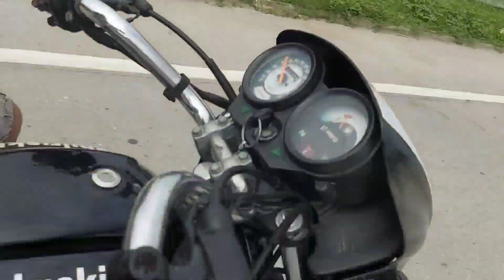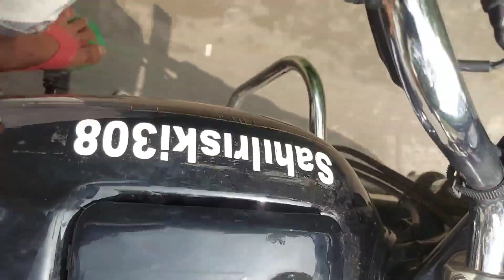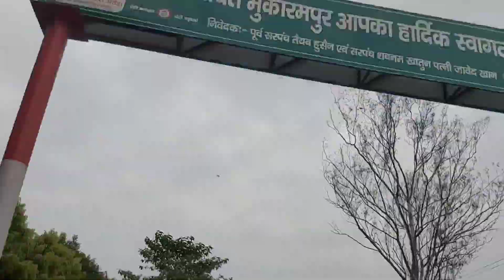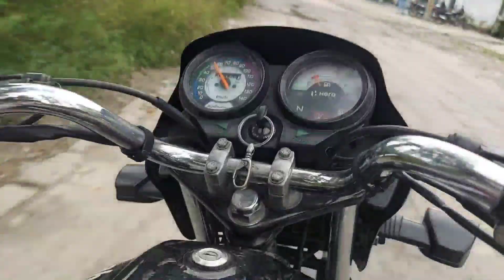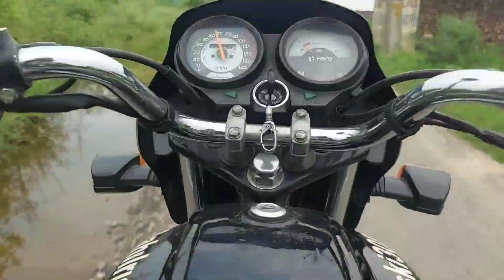aaj m apni sari location dikhta hu or hamare yah se kitni dur dur h 50 kilokitar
aaj itna bada valog pehli bar banaya h
aaj apni location dikhta hu sari valog m
hamare yah se 50 kilometer du h